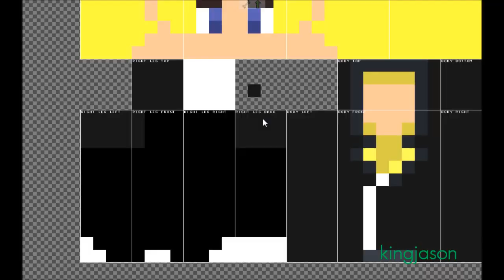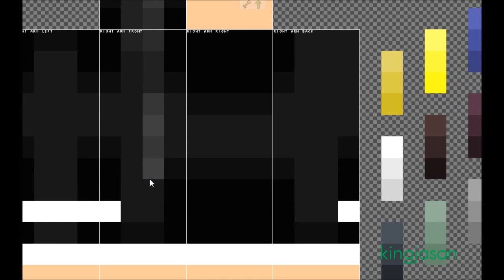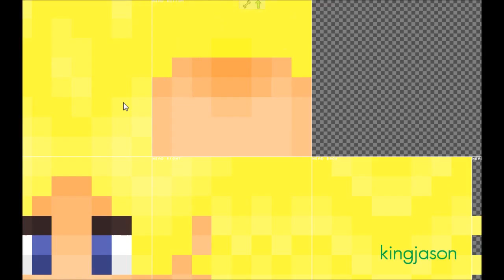Harutora "Bakatora" Tsuchimikado [Tokyo Ravens] - Minecraft Anime Skin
The main protagonist and the son of the branch family of Tsuchimikado clan. Despite being born into a distinguished onmyouji family, he has no magical powers. He had been living a normal and laid back life seeing that he could not accomplish anything without any magical powers. When he was young, he made a promise with Natsume to become her shikigami and protect her.

Source: Myanimelist

Illustration:

Beginning of the Video: That was my Screen Shot.

End of the Video: That was my Screen Shot.

▬Note :

→ Please do not steal or edit my skin's
→ Gave me some Credit.

Thank you  (ﾉ≧∀≦)ﾉ

▬kingjason Skin Series (kjSS)
→ Date A live ✓
→ Yahari Ore No Seishun ✓
→ Tokyo Raven
→ Nagi no Asukara

Sorry I don't do request (I'm to lazy to do it.)

to me there so you can know that I update my skins.